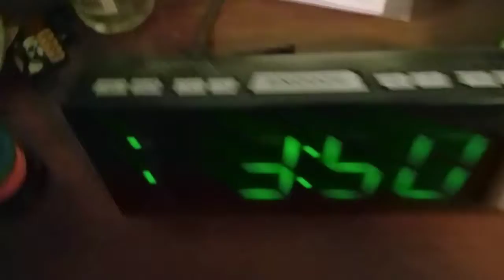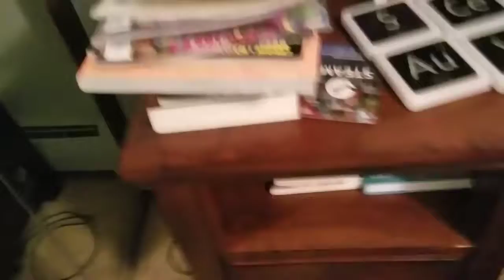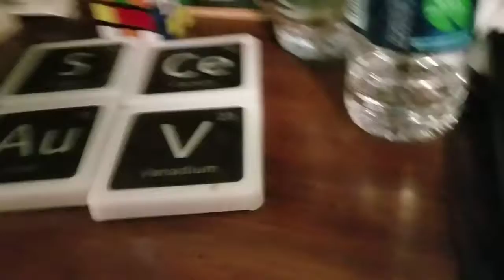Room Tour for all you cool kids + Surprise!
suuuuurpriiiiiiiiise...